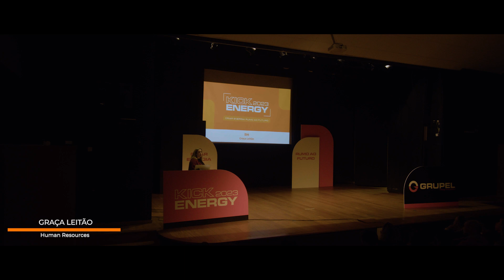Kick Energy 2023 | Starting the year with great Energy! - GRUPEL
Começámos 2023 com um Kick Energy cheio de Energia! ⚡
E era mesmo o que estávamos a precisar para abraçar o novo ano com garra e dedicação.
Dê uma vista de olhos!

We kicked off 2023 with great Energy! ⚡
And that's just what we needed to embrace the new year with drive and dedication.